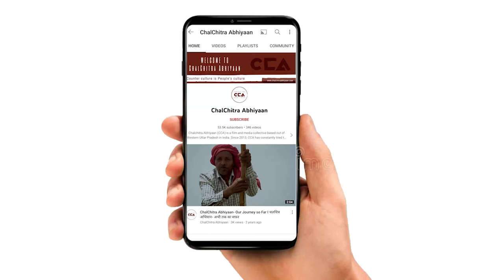थारू आदिवासी: भाजपा ने हमसे जंगल छीन लिया | Tharu Tribe: BJP snatched our Jungles from us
चलचित्र अभियान की टीम ने ज़िला लखीमपुर खीरी के पलिया विधानसभा के थारू समाज के कुछ लोगों से बात की। थारू समाज का कहना हैं कि वन अधिकारों के बावजूद हमे जंगलों से वंचित किया जा रहा हैं और जंगल से लकड़ी लाने से रोका जा रहा हैं। इस बार ज्यादातर थारू आदिवासी का कहना हैं कि इस बार हम चुनाव में बदलाव चाहते हैं।

The team of ChalChitra Abhiyaan talked to some people of Tharu Tribe of Palia Vidhan Sabha, district Lakhimpur Kheri. Tharu Tribe says that despite forest rights, they are being deprived of forests and being prevented from bringing wood from the forest. They said that this time Tharu tribals want a change in elections.